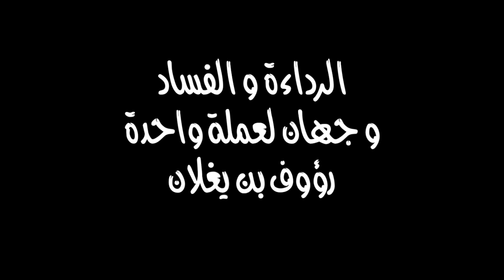رؤوف بن يغلان - الفساد و الرداءة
مشهد من حواري  في قناة التاسعة 20 مارس 2022